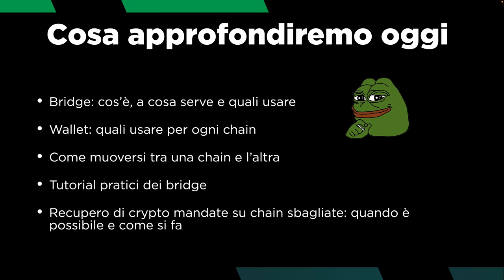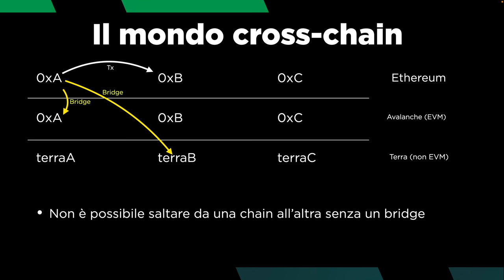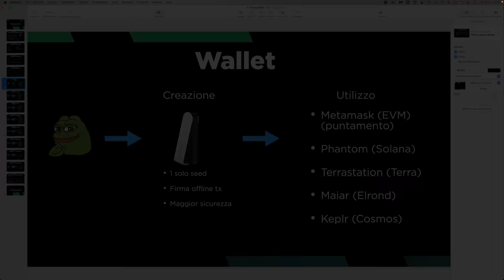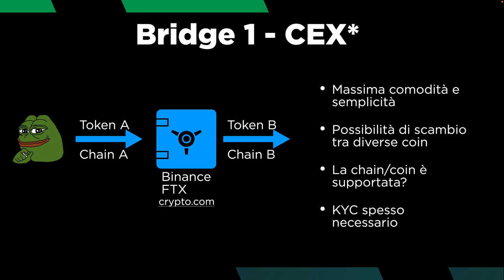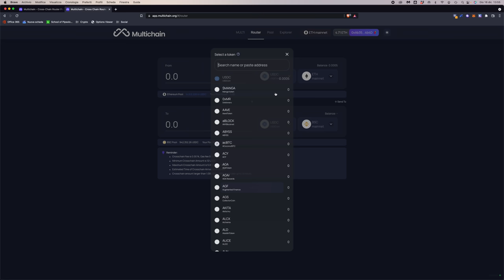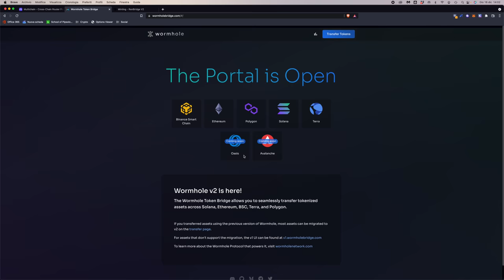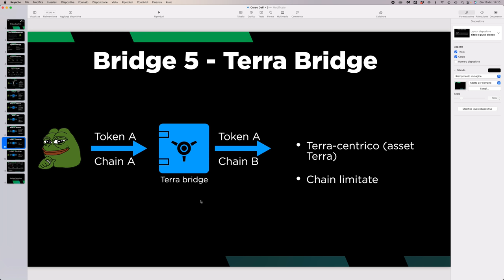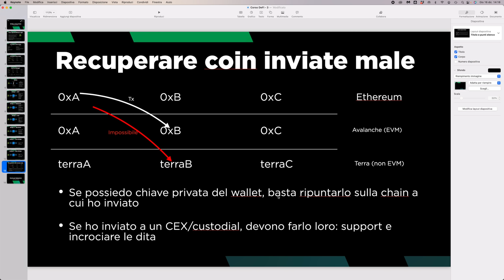CORSO di DEFI per PRINCIPIANTI | Ep.3: TUTTO su Bridge e Wallet (Ethereum, Solana, Terra ecc.)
Ecco TUTTO quello che DEVI sapere su come passare da una chain all’altra, in particolare… che bridge e wallet usare per ogni chain? Il tutto, con tutorial PRATICI!

La DeFi ormai è sbarcata su tantissime chain, e spesso le opportunità migliori sono su quelle più nuove, quindi emerge l’assoluta necessità di sapersi muovere da una chain all’altra con la maggiore agilità possibile.

Nella puntata di oggi del nostro corso di DeFi per principianti vi spiego i bridge ed il mondo cross-chain dalla A alla Z (per davvero… il video dura un’ora!), con in parallelo teoria e pratica sui bridge più utili che esistono per ogni chain.

Argomenti trattati:

00:00 Intro
02:10 Panoramica degli argomenti
05:58 Il mondo cross-chain: EVM vs non EVM
10:25 Come passare da una chain a un’altra
13:40 Cos’è un bridge?
16:20 Quali wallet usare su ogni chain e come configurarli
21:51 Migliori CEX (Exchange centralizzati) da usare come bridge
26:35 Anyswap (ora multichain): tutorial e spiegazione
36:00 Ren Bridge: tutorial e spiegazione
42:00 Wormhole bridge: tutorial e spiegazione
50:45 Terra Bridge: tutorial e spiegazione
53:08 Celer Bridge: Tutorial e spiegazione
56:00 Come recuperare crypto inviate ad una chain sbagliata